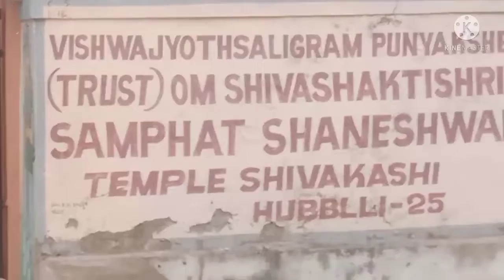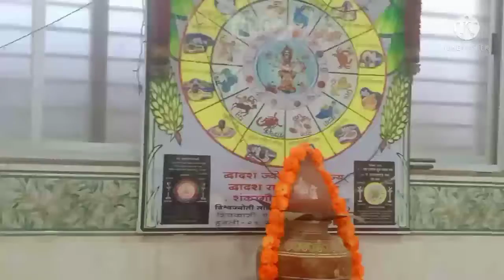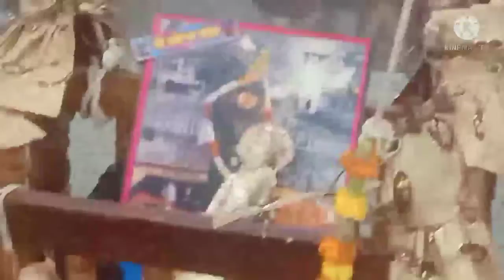ಪವಾಡ ಪುರುಷ ಶ್ರೀ ಸಂಪತ್ ಶನೇಶ್ವರ ಮಂದಿರ aruna inkannada log longer Aruna hl creastions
sri sampath sheneshavar mandhira
in Huballi to dharwada center NAVANAGAR
SHIVAKASHI MANDHIRA
Huballi  turing place
near dharwada
sri shaneswar Teampal
aruna hl creastions
thunk you for whaching 🙏🌹
1Gandan hesaru heghu helabadhu
2 madhyamagalu yeluya vadapugalu
3 vadapugalu in kannada
4 Easy steps Kannada vadapugalu
5 samaarambha eluva Vadapugalu
6 hehumakkala vadapugalu